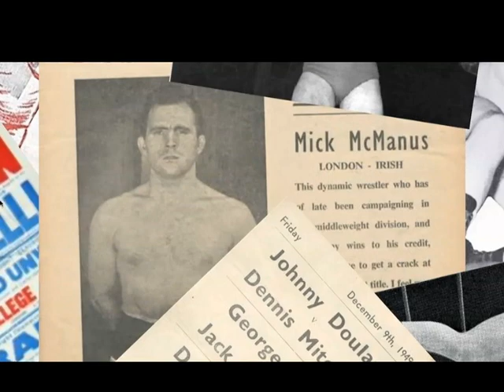Over 75 Years of British Pro-Wrestling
This is the first segment of my forthcoming British Pro-Wrestling video.  It was created using Prezi and still might get a little tweaking over the next few weeks.

[[Contents will be up soon]]